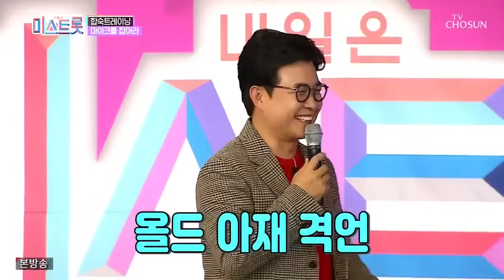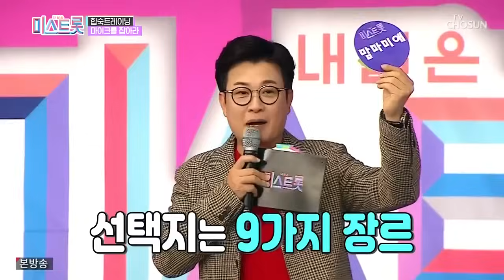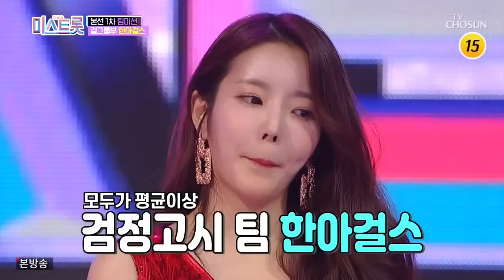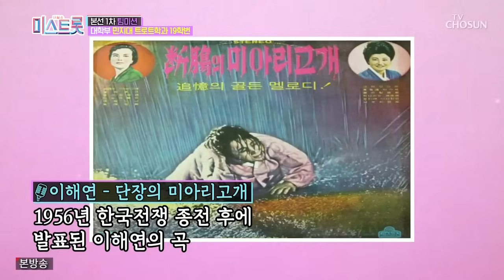내일은 미스트롯 4회 본선 1차 팀미션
내일은 미스트롯 4회 본선 1차 팀미션 내용입니다.